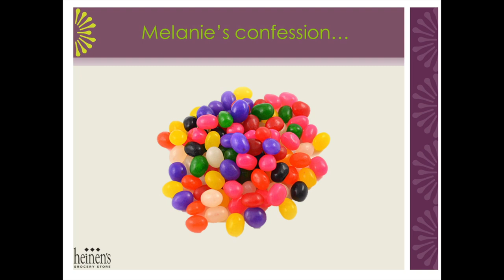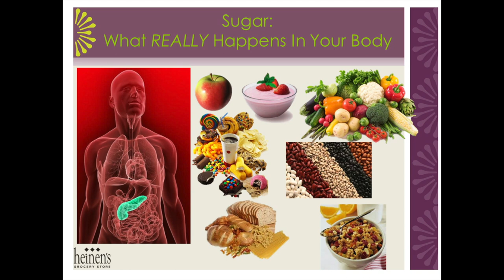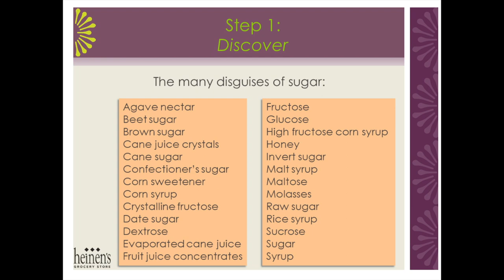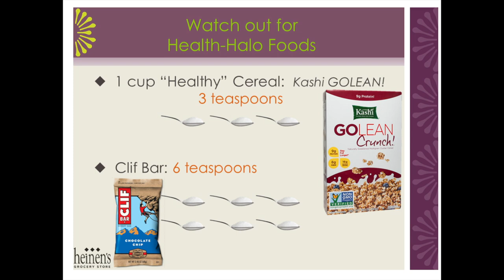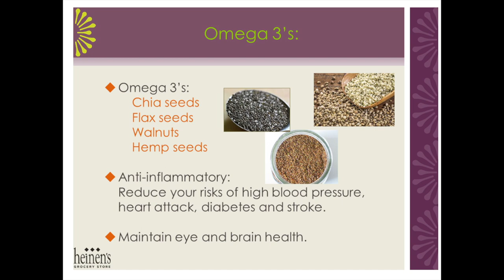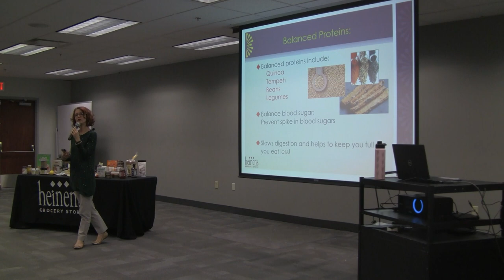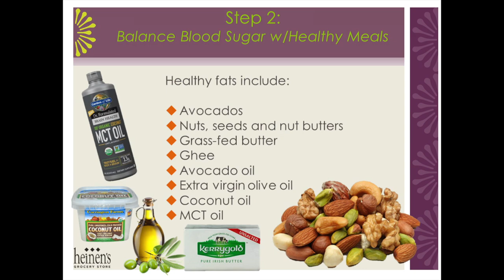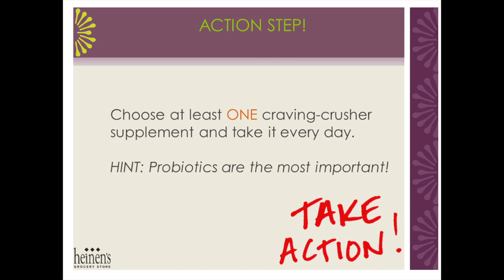Shake the sugar from your diet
Registered dietician, author, and Heinen's blogger Melanie Jatsek explains how sugar is lurking in most our food. Then she explains how to rebuild your diet with healthier and satisfying alternatives.